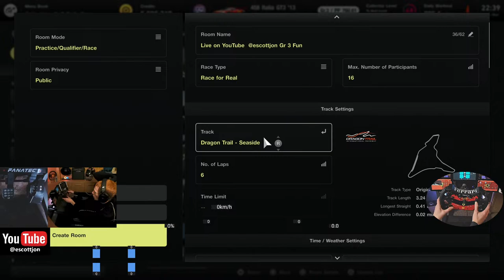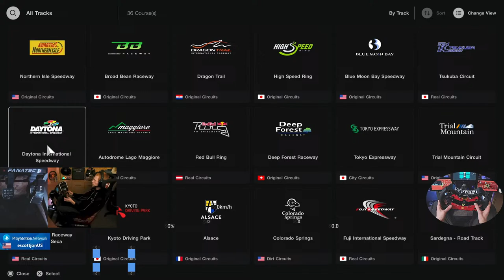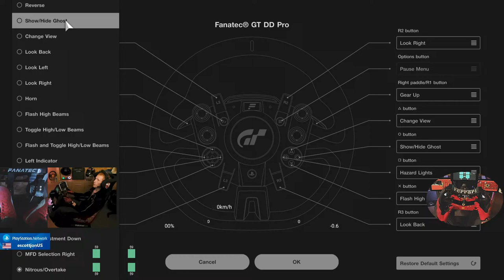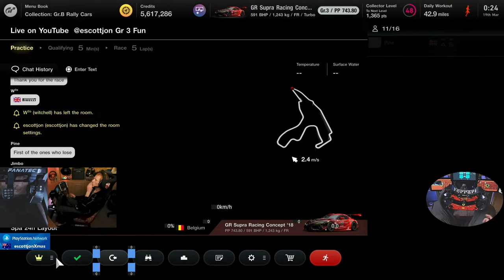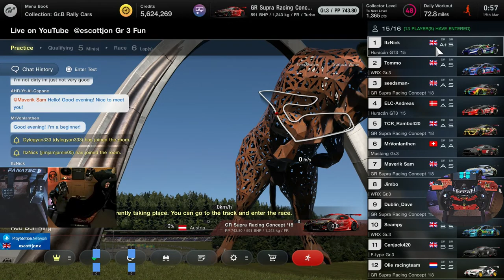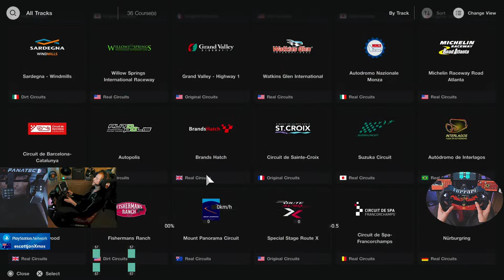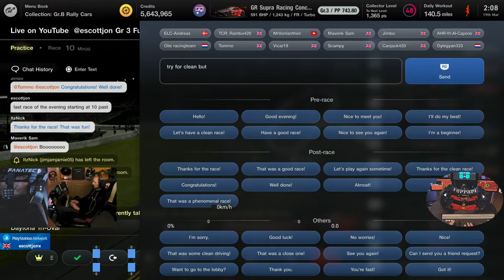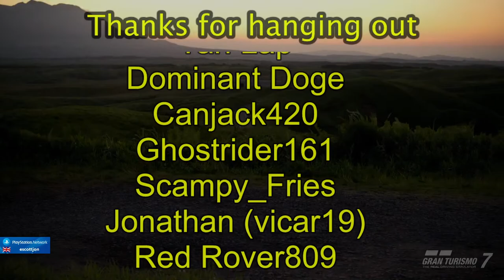LIVE | Gran Turismo 7 | GTWS & Late Night Lobby Races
GTWS on the US account followed by some chilled lobby fun

You kept asking so here's some links for you crazy fools

Noob trying to become an alien. Racing on multiple accounts in Europe, the America's & Oceania using the following PSN names:

EU - escottjon
EU - escottjonx
US - escottjonUS
AU - escottjonXmas

Stuff I Use:

PlayStation 5 Disk Edition
HISENSE 50AE7000FTUK 50-inch 4K UHD HDR Smart TV
Fanatec GT DD Pro 8nm
Trak Racer GT Style Seat
Custom Rig
Amazon Fire 7 Tablets
Turtle Beach Stealth 700 Gen 2 Wireless Gaming Headset
Tonor TC-777 USB Cardioid Condenser Gaming Microphone
Elgato Facecam
Anker PowerConf C300 1080p 60fps USB Camera
GIGABYTE B550M DS3H AMD B550 Chipset (Socket AM4) Motherboard
Corsair Vengeance LPX Black 16GB (2x8GB) DDR4 3200MHz CL16 Memory
WD_BLACK SN770 500GB NVME PCIe 4.0 SSD
MSI Radeon RX 570 Armor 8G OC DDR5 Graphics
OBS
Speech Chat
Lets View
Sim Dashboard
UpDeck